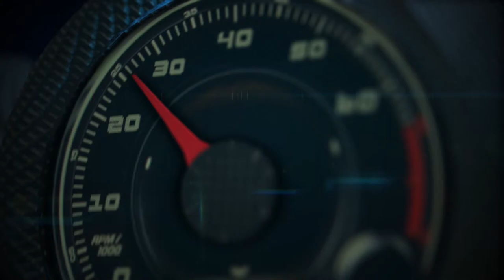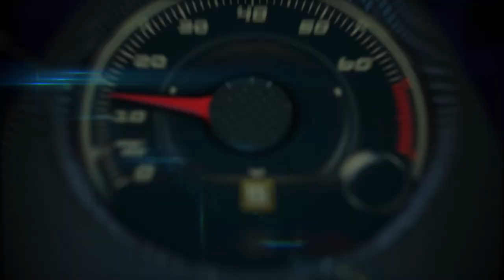2016 Chevrolet Cruze global debut by GM CEO Mary Barra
General Motors CEO Mary Barra introduces the 2016 Chevrolet Cruze Wednesday, June 24, 2015 in Detroit, Michigan.

The larger, lighter Cruze features a new 1.4L turbo engine with direct injection offering a GM-estimated 40 mpg highway.

Android Auto and Apple CarPlay are available, as well as adaptive safety features. The 2016 Cruze will be available in early 2016, with a diesel model to follow in 2017.